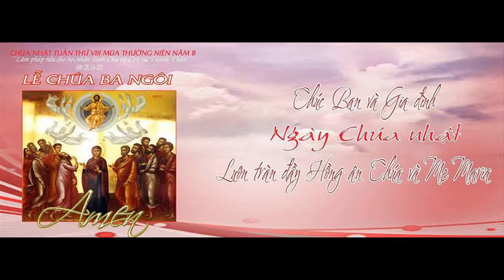Thanh le Chua Ba Ngoi B Gx Hoa Tan 2